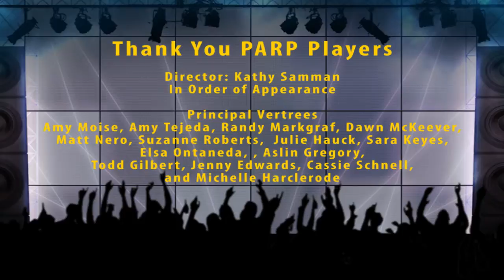Never Give Up! Parp Play 2015 Act One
Every year Diplomat Elementary School teachers present a  play to motivate reading. This year's play "Never Give Up- And Don't You Forget it" promotes teamwork, motivation and perseverance.  A parody of Miss Nelson Has A Field Day, students are sent to Boot Book Camp to by Miss Viola Swamp.

Act 2 coming soon - KEEP READING

Director: Ms. Samman
Written by Ms. Harclerode &  Ms. Tejeda
Scenery and Props by Mr. Markgraf
Camera Work - Mr. Clark

Principal: Ms. Vertrees as herself
Cheerleaders:  Ms. Tejeda and Ms. Moise
Cafeteria Lady: Mr. Nero
Sporty Kids: Mr. Markgraf, Ms. McKeever, Ms. Keyes, Ms. Ontaneda, ,Ms. Hauck, Ms. Gregory
Smarty Kids:  Ms. Edwards, Mr. Gilbert, Ms. Schnell
Miss Nelson:  Ms. Roberts
Miss Viola Swamp: Ms. Harclerode